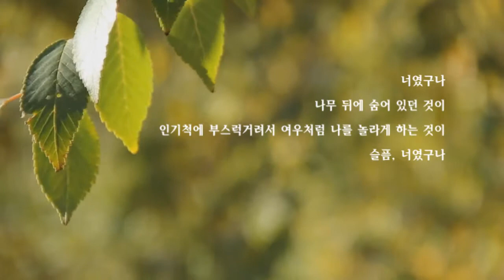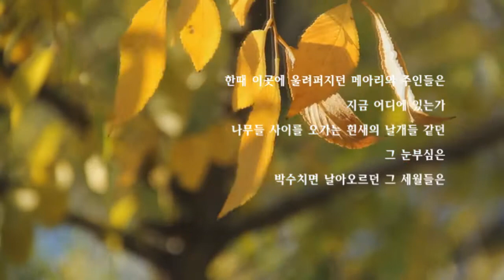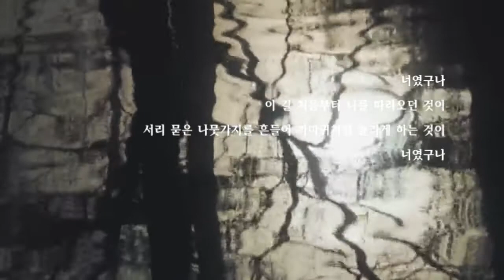[시읽어주는아짐] 슬픔에게 안부를 묻다 (류시화 시) - 스타리 & 라빵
류시화님의 시 "슬픔에게 안부를 묻다." 를 낭송해 보았다.  BGM은  윤형주님의 '어제 내린 비' 이며 라빵님의 연주이다.

슬픔에게 안부를 묻다.  - 류시화 -
                                            스타리 낭송
                                            라    빵 연주/영상

너였구나
나무 뒤에 숨어 있던 것이
인기척에 부스럭거려서 여우처럼 나를 놀라게 하는 것이
슬픔, 너였구나

나는 이 길을 조용히 지나가려 했었다
날이 저물기 전에
서둘러 이 겨울숲을 떠나려고 했었다
그런데 그만 너를 깨우고 말았구나

내가 탄 말도 놀라서 사방을 두리번거린다
숲 사이 작은 강물도 울음을 죽이고
잎들은 낮은 곳으로 모인다
여기 많은 것들이 변했지만 또
하나도 변하지 않은 것이 있다
한때 이곳에 울려퍼지던 메아리의 주인들은
지금 어디에 있는가
나무들 사이를 오가는 흰새의 날개들 같던
그 눈부심은
박수치며 날아오르던 그 세월들은

너였구나
이 길 처음부터 나를 따라오던 것이
서리 묻은 나뭇가지를 흔들어 까마귀처럼 놀라게 하는 것이
너였구나

나는 그냥 지나가려 했었다
서둘러 말을 타고 이 겨울숲과 작별하려 했었다
그런데 그만 너에게 들키고 말았구나
슬픔, 너였구나